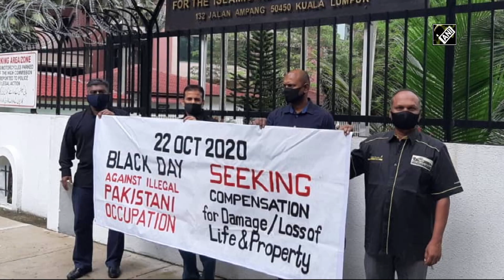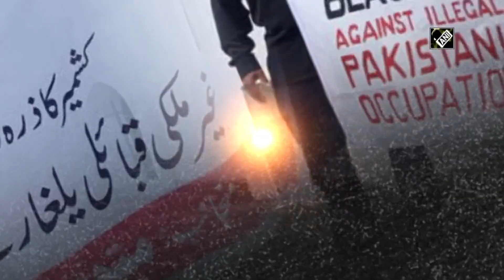Protests, rallies mark 22 Oct. as ‘Black Day’, the invasion of Kashmir by Pakistan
Muzaffarabad (PoK)/ Tokyo (Japan)/ Kathmandu (Nepal)/Kuala Lumpur (Malaysia), Oct 22 (ANI):   Protests across illegally occupied PoK and other prominent cities around the world marked 22nd October as Black Day. This day is observed as Black Day by Kashmiris all around the globe as it was on this day in 1947 when Pakistani tribal militias invaded a portion of Kashmir. The then Kashmiri ruler Maharaja Hari Singh signed Instrument of accession with New Delhi, acceding legally to the sovereign land of India. Pakistan however never vacated the place and continues to occupy it illegally even after 73 years.